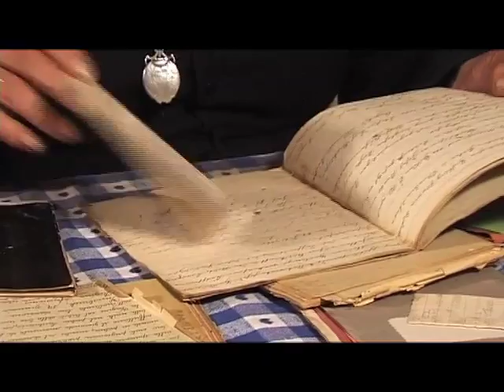Rubrica TV dei Veneti nel Mondo